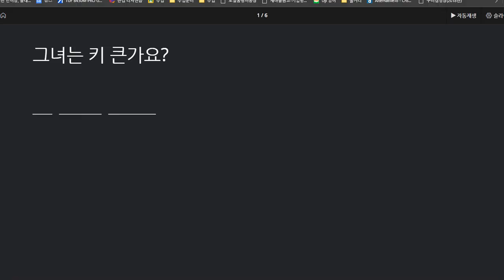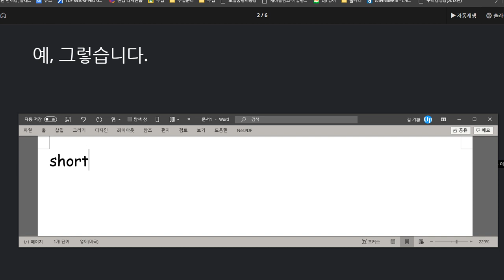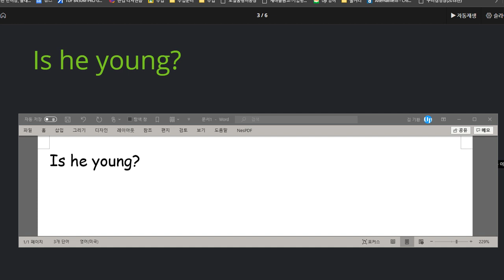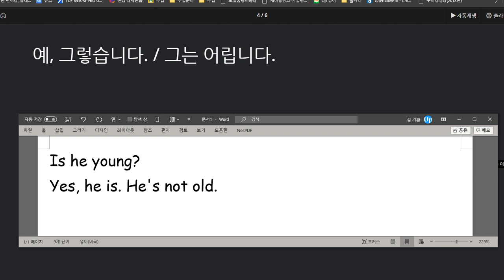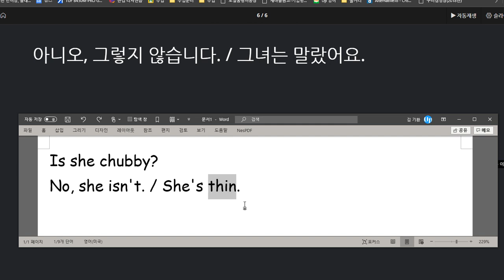문자민 2020 08 14 칭찬 연습 열심히 해 온 것이 보임